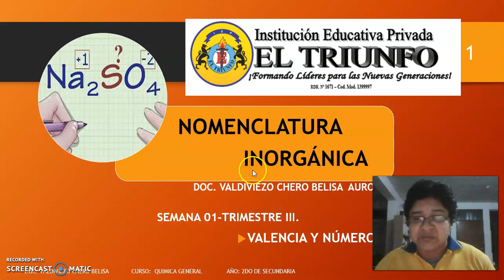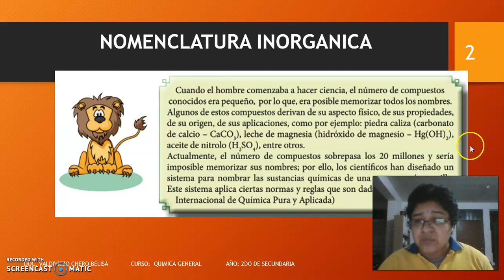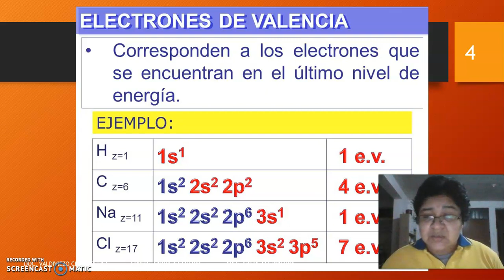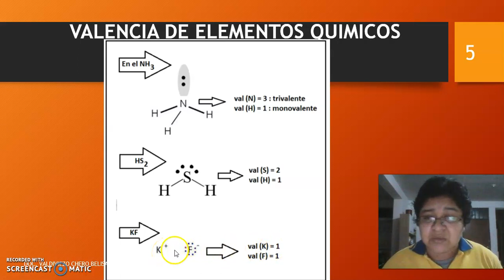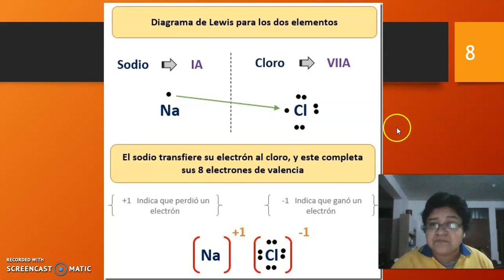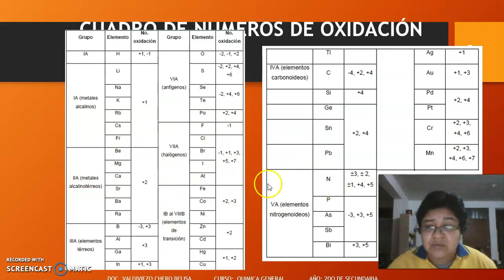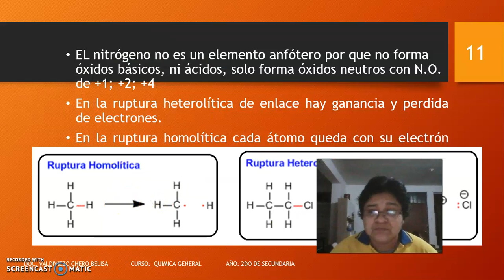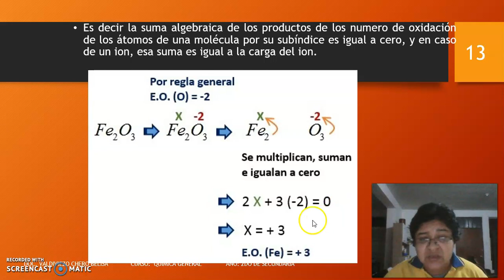QUÍMICA _ 2DO SEC_SEM01_III TRIM